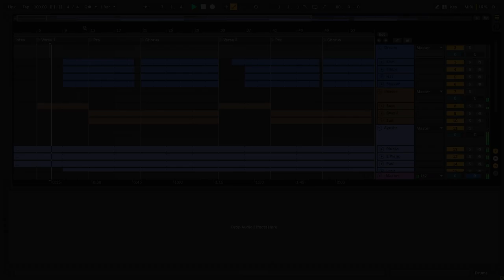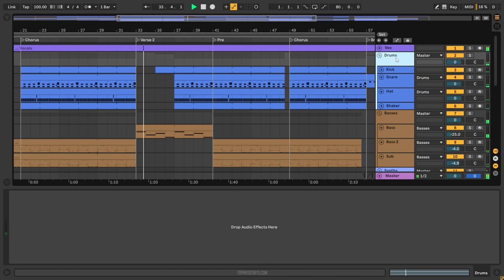Bruno Martini, Iza & Timbaland - Bend The Knee (Ableton Remake)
💻 This version of "Eyes Closed" by Bruno Martini in collaboration with Iza & Timbaland was created in Ableton Live. You can see how to work with instruments and samples and learn how to set up settings, parameters, automatizations, plugins, audio signal routing, and more. All mixed and mastered, ready for use.

⚙ Template Specifications ⚙
📌Software, DAW: Ableton Live 10.1.25, or higher (Orchestral Brass and Guitar & Bass Packs Needed).
📌Time Length: 3:12
📌Genre: Pop